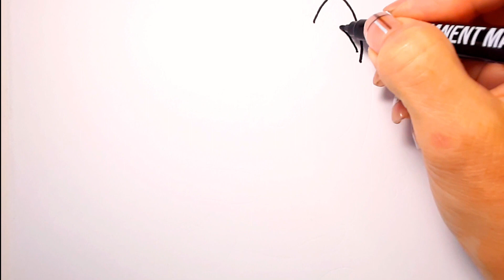How To Draw A Bluey | Baby Race | Drawing Bluey | Bluey Draw Channel | Draw With Me 🚀🖍️😍 Bluey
​Hello, my friend.💕  I'm glad to see you on my channel. 💖😘
Let's learn how to draw a
and make up set easy drawings together. Come and paint with me...
Please try drawing & Painting with me...
Join us for a fun and easy drawing adventure designed just for kids. Our videos provide step-by-step tutorials to inspire kids to create their own art. With simple techniques and exciting projects, children can unleash their imagination and create wonderful masterpieces. 🎨🎉😍"